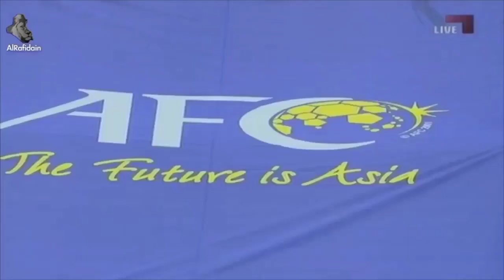DIQQAT😱 TEZKOR❓XABAR OSIYO🌍 FUTBOLI👑 QORA AJDARHO 🙌Savollarga javob beradi ☺BARCHAGA KATTAKON RAHMAT